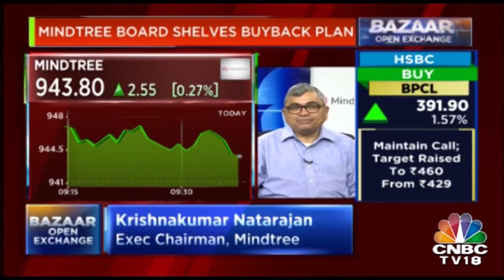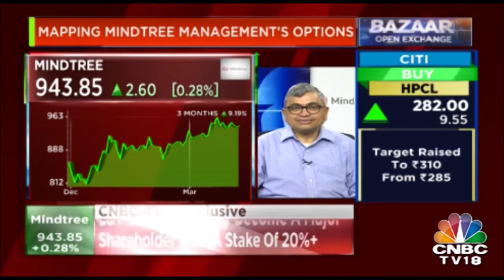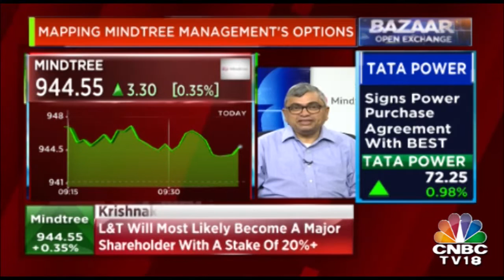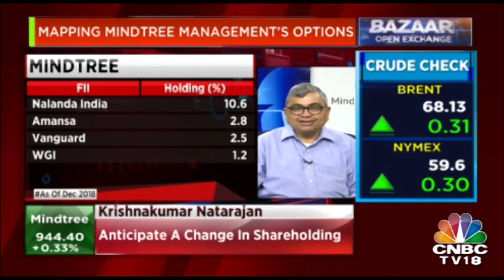Optimistic Of Finding A Solution That Is Right For Our Customers, Says Mindtree's Natarajan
Mindtree's co-founder and executive chairman Krishnakumar Natarajan spoke to CNBC-TV18 about what he thinks of the L&T offer and shareholders' support for the management.
“Mindtree as an organisation has always placed customers and Mindtree minds on the top of the pedestal. So what we intend to look forward to is that we will do what is right for our customers, for Mindtree minds and shareholders. There is no point in talking about the past and as I said as an organisation, we have been aspirational and look at the future. That is where we believe there is an opportunity to look forward to something which can be worked out which is in the interest of the customers, Mindtree minds and our shareholders,” Natarajan said on Friday.